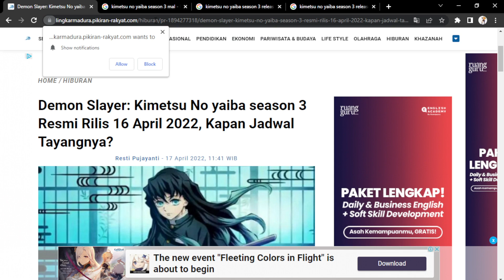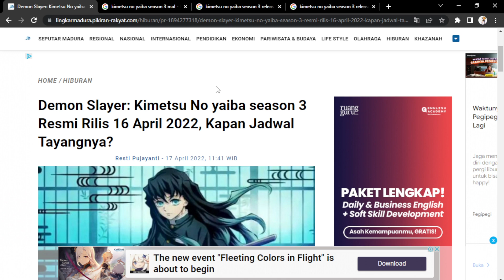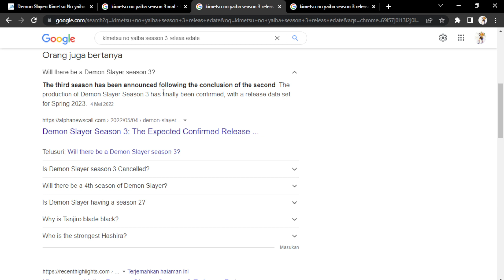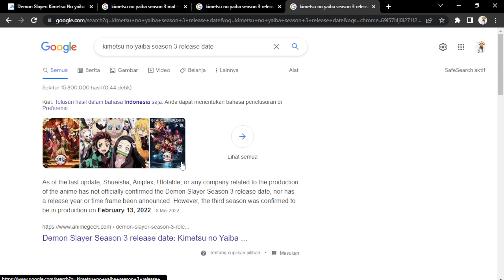Tanggal Rilis Kimetsu No Yaiba Season 3 Diumumkan 2023?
hallo anime lovers di vidio kali ini kita akan membahas anime kimetsu no yaiba season 3 , kimetsu no yaiba adalah anime demon yang sangat populer dan memiliki basis penggemar yang sangat banyak dan mereka pun mengharapkan kimetsu no yaiba season 3 release date dan akhirnya pihak studio mengumumkan jika kimetsu no yaiba season 3 announcement dan bahkan kimetsu no yaiba season 2 episode 1 akan di rilis, dan untuk kimetsu no yaiba season 3 trailer telah di rilis dan akan mengadaptasi kimetsu no yaiba season 3 - swordsmith village arc, dan di vidio kali ini gua menemukan info jika tanggal rilis kimetsu no yaiba season 3 akan di umumkan spring 2023.